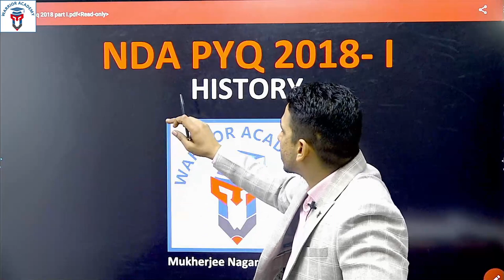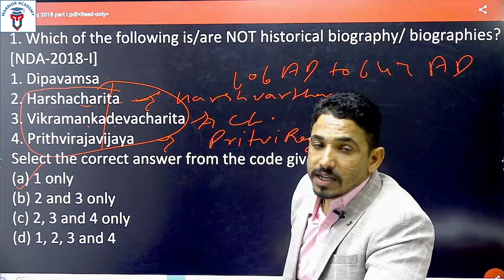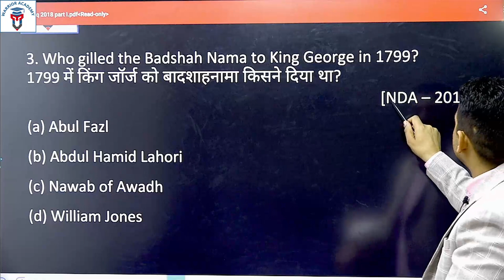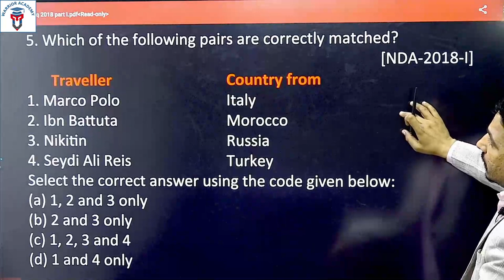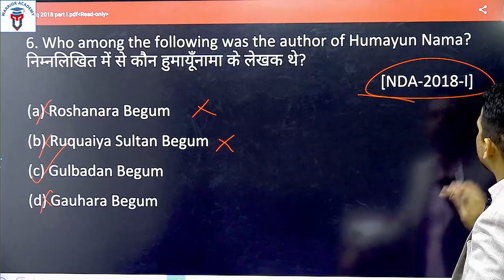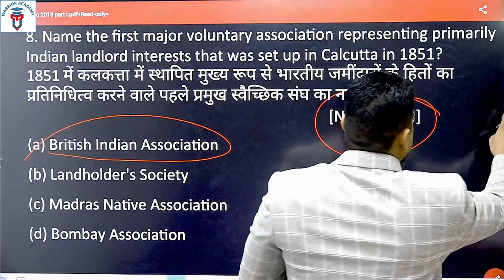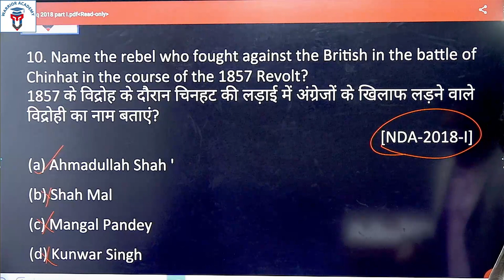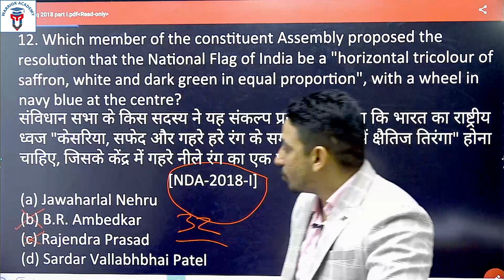PYQ - 2018 Part I | History | S.K.Bishnoi | NDA | All Options with Explanation | Study Khazana